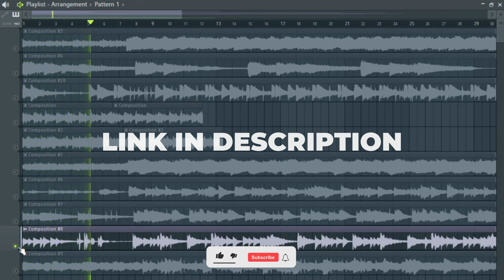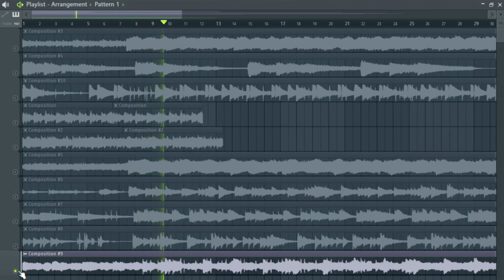(Free) Vintage Sample Pack | Stems Kit #6 (MF Doom, KRS-One, Marco Polo, Outkast, Madlib)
// (Free) Vintage Sample Pack #6

Details :
Compositions (10)
Stems (60+)